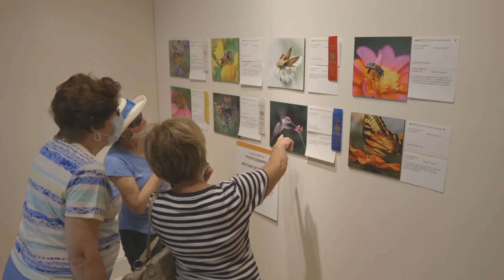2022 Philadelphia Flower Show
The Philadelphia Flower Show is one of the most anticipated events of the year. People from all over come to see the amazing flowers and landscaping displays. This year, there are some exciting new features, as well as some old favorites. Here is a preview of what you can expect